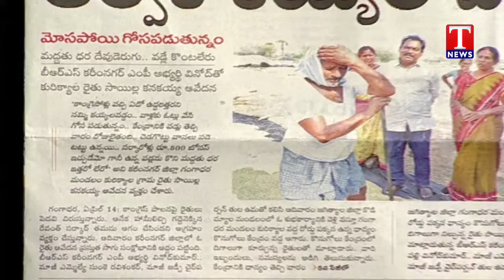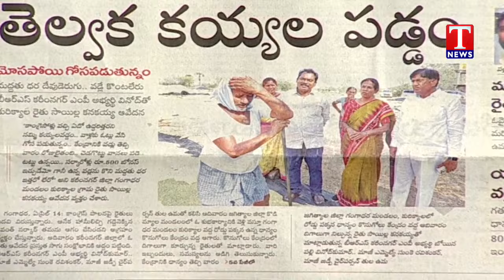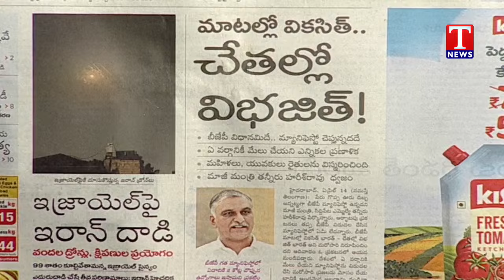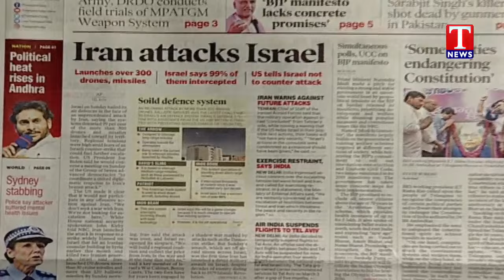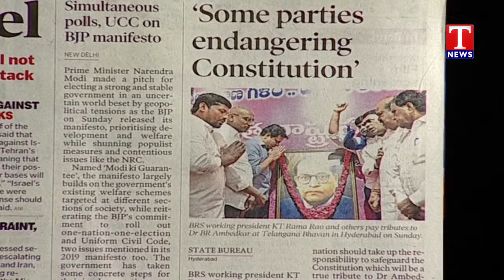Varthalu Vastavalu : Today's News Paper Headlines | 15-04-2024 | T News